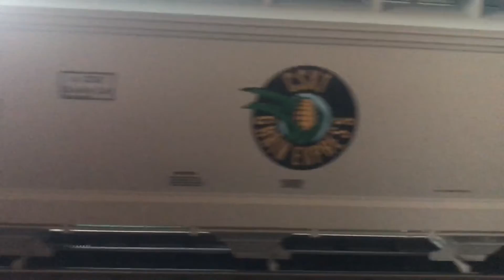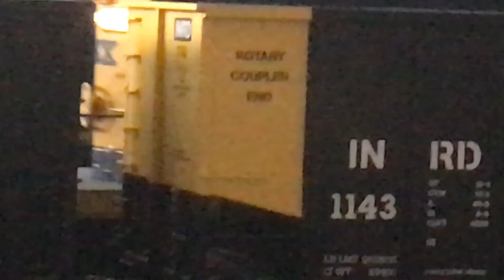May 15, 2021